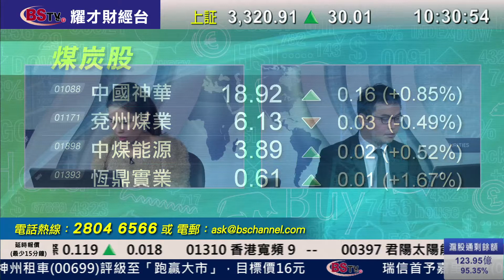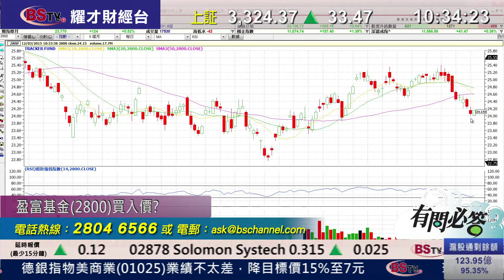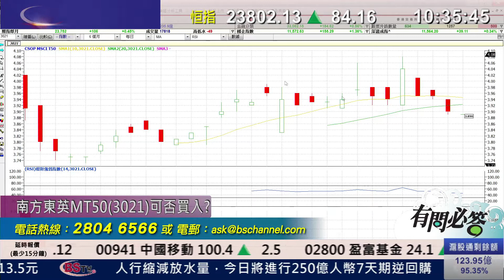耀才財經台 有問必答 謝美琪 譚智樂 - 有問必答：0005、1088、2800